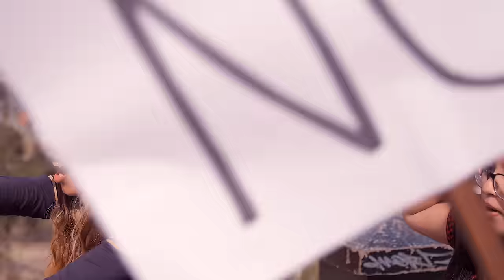Steve Bravo, Bajo Fianza - Cuando Siento el Dembow (Official Video)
VideoClip Musical Official de la canción « Cuando siento el dembow » de Steve Bravo y Bajo Fianza !!

Director : Robinson HETTE
Productora : Robinson de los Andes
Director de Fotografía : Robinson HETTE
Editor : Robinson HETTE
Ayuda pre production e  pré arte mundo surreal : Yazel GODA
Construcción fondo surreal : Pedro CARDOZO, Gustavo CHURA, Carlos LIZARAZU
Pintoras body painting : Veronica Rivera, Melina Rodriguez, Peggy Salazar, Adri Tabera
Coreógrafo : Edward LENZ
Bailarines marcha  : Abdo ARIAS, Gabriela IBAÑEZ, « Jhiro JACK », Aldana JEREZ, Edward LENZ, Diego OROZCO,  Lucio POMA, Devora RAMIREZ
Bailarines mundo surreal : Gabriela IBAÑEZ, Aldana JEREZ, Devora RAMIREZ
Bailarines covid :  Abdo ARIAS, Gabriela IBAÑEZ, « Jhiro JACK », Lucio POMA, Devora RAMIREZ
Asistentes : Pedro Cardozo - Gustavo Chura - Carlos Lizarazu

Filmado con la TERRA 4K y el MAVIC PRO 2 y la BMPCC 6K (tomas macros)

Agradecimientos a : David Paz, Guillermo y todo el equipo del cineteatro 6 de agosto, un agradecimiento muy especial a las pintoras del body painting !

Réalisateur : Robinson HETTE
Production : Robinson de los Andes
Video Clip Officiel de la chanson « Cuando siento el Dembow » de Steve Bravo feat Bajo Fianza.

La Paz - Bolivie
Filmé avec la Terra 4k et la Mavic Pro 2 et la BMPCC6k (plans macros)